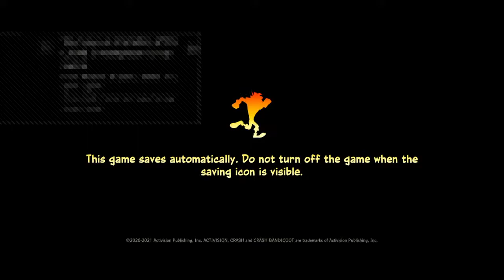crash bandicoot 4 ep 2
ladies and gent welcome to bluelegion gaming here we laugh we love and we play games form god of war to siege and live streams so whaare you waiting for hit that like button subscribe and put on that post NOTIFICATIONS so you know when i go live